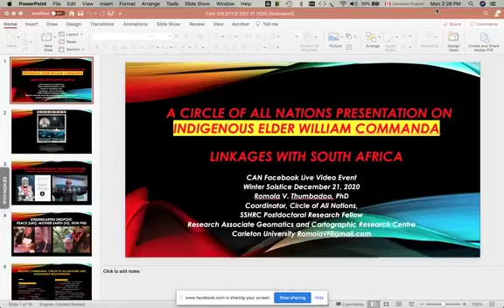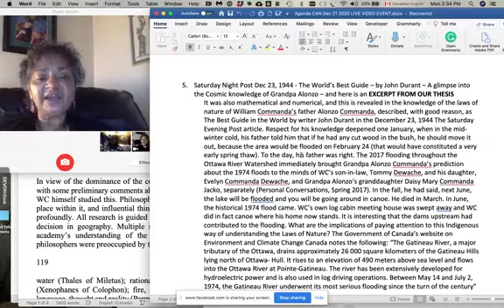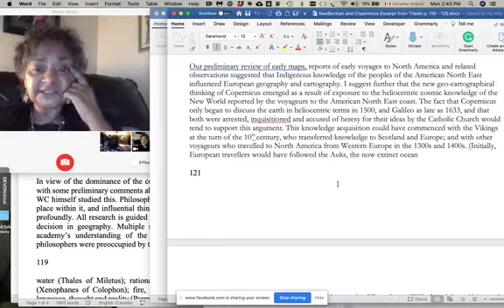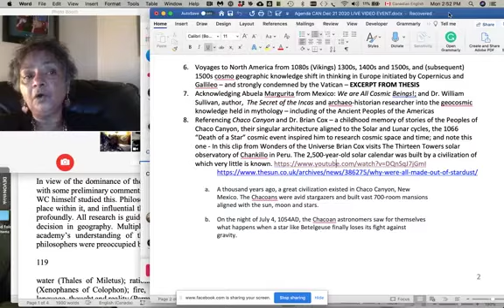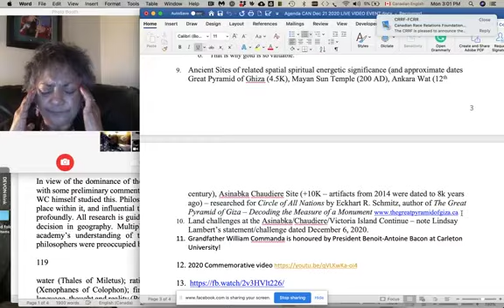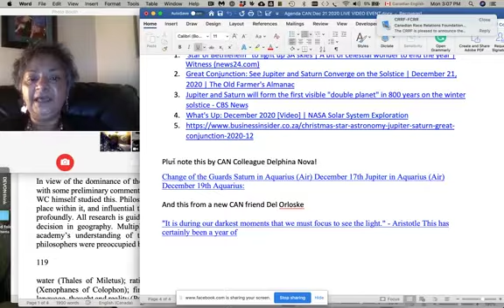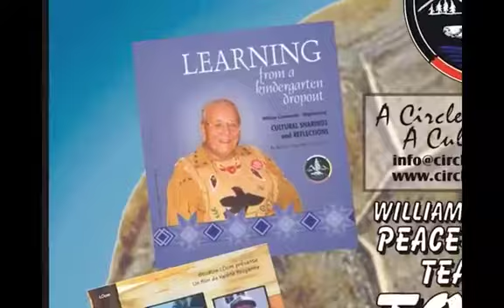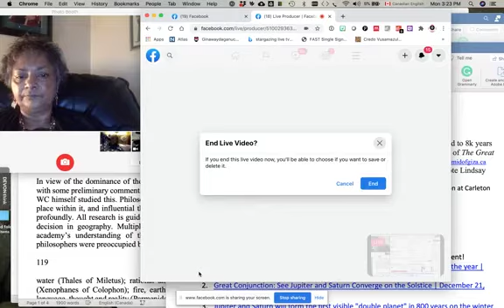CAN 2020 21 December 2020:Special Solstice Session and Indigenous Knowledge